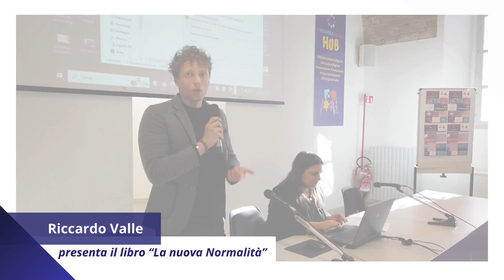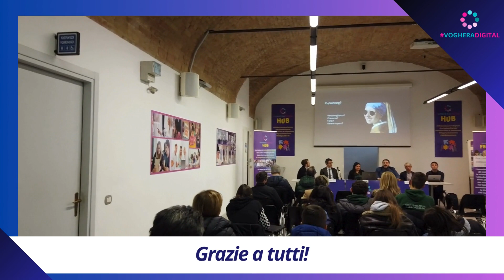The best of Voghera Digital 2023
Anche l'edizione 2023 del Festival Voghera Digital si è conclusa.
Tanti sono stati gli ospiti e le persone che hanno seguito le puntate organizzate e condotte da Gloria Chindamo, Vicepresidente del Consiglio Comunale di Voghera e madrina del progetto Voghera Digital.